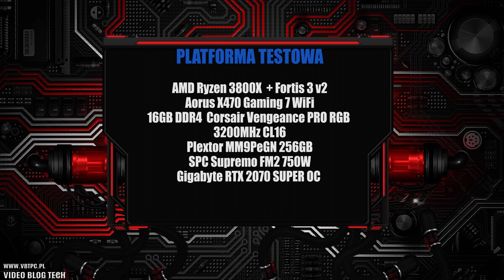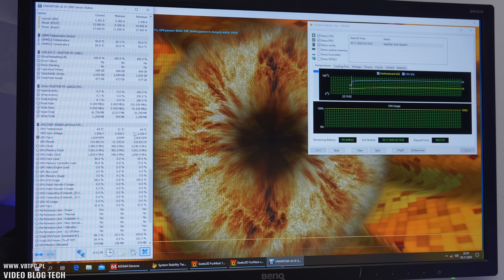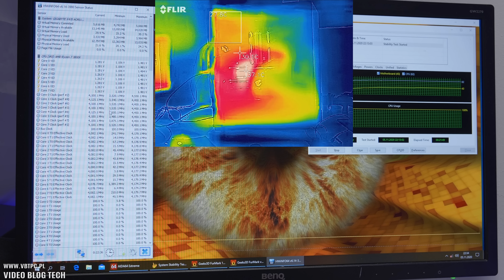DeepCool CL500 - prawie jak Mercedes...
Nowa obudowa z niższego segmentu cenowego od DeepCool. Ciekawy wygląd, otwarty przód usprawniający wentylacje i nazwa nawiązująca do kultowego Mercedesa... czy to tylko zbieg okoliczności? Sprawdźmy DeepCool CL500.